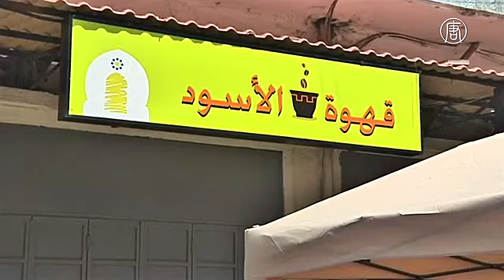В Ливане бывшие противники вместе восстанавливают город (новости)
В Ливане бывшие противники вместе восстанавливают город. Главная торговая улица ливанского Триполи вновь ожила. Звучит музыка, работают магазины, открылись кафе. Однако ещё несколько месяцев назад здесь всё было разрушено.

Улица Баб аль-Дахаб пострадала в ходе конфликта между двумя враждующими районами города. Один населяют алавиты, другой – сунниты. Ожесточённые столкновения между ними прекратились в 2014 году.

Теперь же активисты запустили несколько проектов по восстановлению города.

[Халед Мерхеб, сотрудник НПО «Март»]:
«Нам нужно обновить все забытые места, которые раньше были жизненно важны для ливанского народа. Надо вернуть их к жизни. Мы начали это делать в Триполи и надеемся, что нашу инициативу подхватят во всём Ливане».

К восстановлению улицы привлекли 80 бывших боевиков – и суннитов, и алавитов. Они работали под руководством опытных мастеров и архитекторов. Отстроили более сотни магазинов.

[Ахмад Джаллул, строитель]:
«Нам всем от этого лучше, потому что мы не бездельничали. Мы всё тут отремонтировали, чтобы жизнь налаживалась и между нами, жителями Джабаля Мохсена и Баб аль-Таббане, был мир».

В рамках проекта специалисты обучили 12 молодых женщин графическому дизайну и маркетингу. Они помогли магазинам сделать рекламные материалы.

[Лубна Варгаче, студентка]:
«Молодые мужчины и женщины из Джабаля Мохсена и Баб аль-Таббане работали вместе. Мы приобрели замечательный опыт, научились сотрудничать и забыли о противоречиях между нами. Надеюсь, улица Баб аль-Дахаб будет процветать».

Теперь жители ливанского Триполи планируют отремонтировать и другие районы города, чтобы вернуть ему прежний вид.